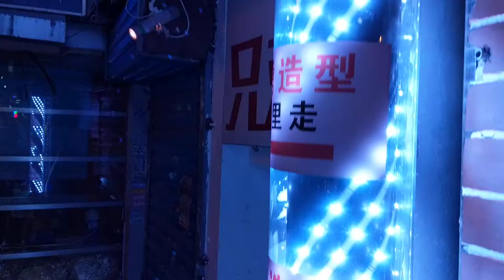Another new barber shop pole in Nanjing China